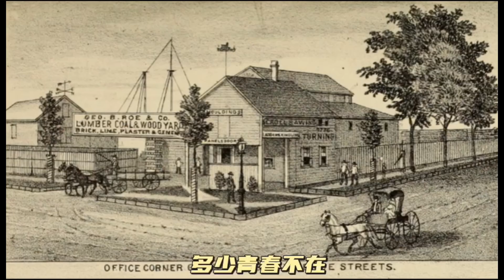唐人街电影 ～ 面街Main Street ～ a Chinatown Story